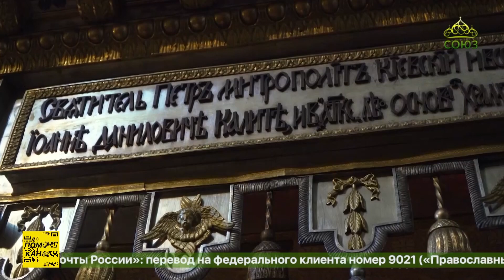Божественная литургия в Патриаршем Успенском соборе Московского Кремля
В праздник перенесения мощей святителя Петра, митрополита Московского, всея России чудотворца Святейший Патриарх Московский и всея Руси Кирилл совершил Божественную литургию в Патриаршем Успенском соборе Московского Кремля. Предстоятелю сослужили митрополиты Воскресенский Григорий и Ханты-Мансийский и Сургутский Павел. Наш телеканал вёл прямую трансляцию богослужения.